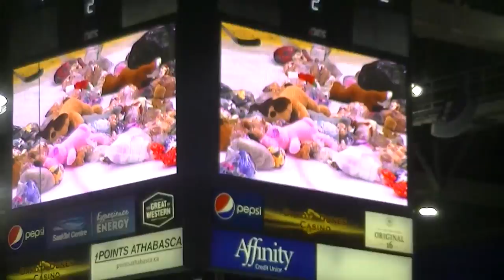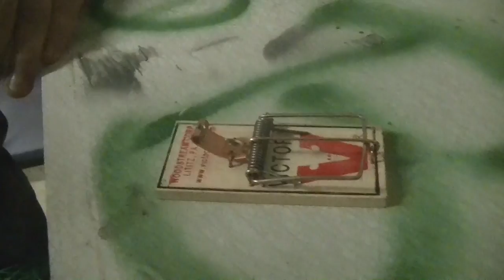Hockey Game TEDDY BEAR TOSS!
DCap IG: not_dcap
Barbie IG: RealPiinksparkles